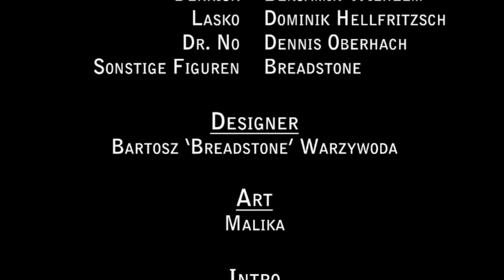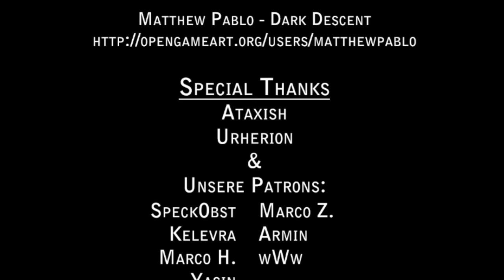Plüschgranate S05E01 - Ausflug aufs Land [Shadowrun Pen & Paper Rollenspiel]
Kept you waiting, huh? Unsere drei Antihelden machen einen Ausflug ins Grüne mit überraschendem Ausgang.

Im Jahr 2060 treffen drei sehr ungleiche Leute im Frankfurter Megaplex aufeinander: Wladimir der Privatdetektiv, Lasko der Mönch und Noah der Bodyguard.

Victory Road Twitter: @YT_VictoryRoad

Mit freundlicher Genehmigung von Pegasus Spiele.

Shadowrun ist eine eingetragene Marke der Topps Company, Inc.
Die deutsche Ausgabe des Rollenspiels erscheint bei Pegasus Spiele unter der Lizenz von Topps Company, Inc. und Catalyst Game Labs.

Intro Music (Lively Meadow Fanfare) by Matthew Pablo
Outro Music (Lively Meadow) by Matthew Pablo